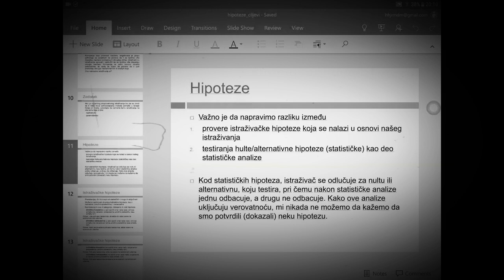Priprema istrazivanja(faze,cilj,hipoteze) iz metadologije